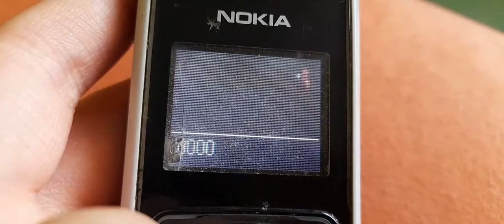New cell phone in my collection! Nokia 1209 + Snake Xenzia test